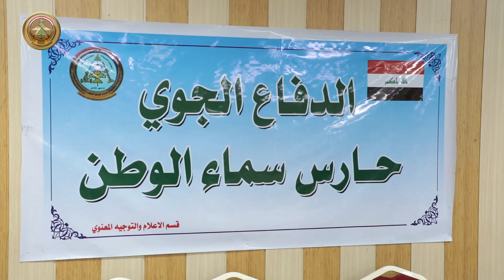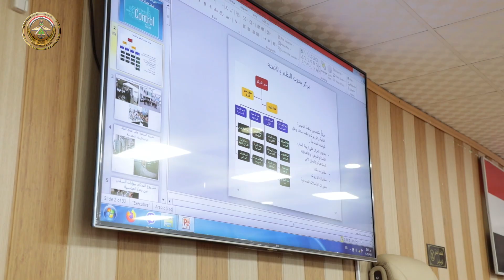قيادة الدفاع الجوي تقيم مؤتمراً مشتركاً مع وزارة العلوم والتكنولوجيا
برعاية السيد رئيس أركان الجيش، أقامت قيادة الدفاع الجوي المؤتمر العلمي المشترك مع وزارة العلوم والتكنولوجيا هيئة البحث والتطوير الصناعي، وجرى المؤتمر حول (طرح المتطلبات الفنية لجميع القوات المسلحة البطلة وإنضاج آلية التعاون المشترك بين الطرفين).
المؤتمر حضره عدد من ضباط قيادة الدفاع الجوي وممثلون عن مركز البحث والتطوير الصناعي وعدد من المهندسين، بُحث خلاله التعاون المشترك بين القيادة والمركز في مجالات مختلفة، وأيضاً طرح عدد من الأجهزة والمعدات والطائرات المسيرة والشبكات المختلفة والمهمة والتي تمت صناعتها من قبل المركز وتعود بالمنفعة الكبيرة للقوات المسلحة بمختلف صنوفها.
وفي نهاية المؤتمر طرح عدد من ضباط قيادة الدفاع الجوي، أهم الاحتياجات من الأجهزة والمعدات التي تطور عمل القيادة في مختلف المجالات.